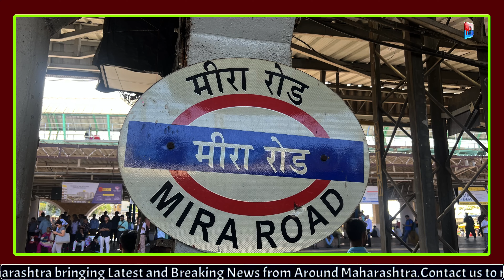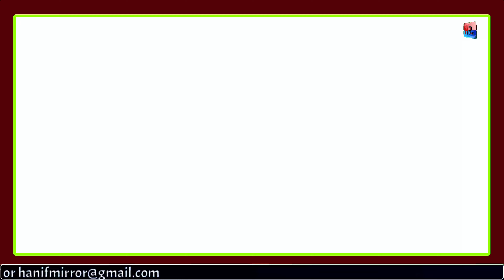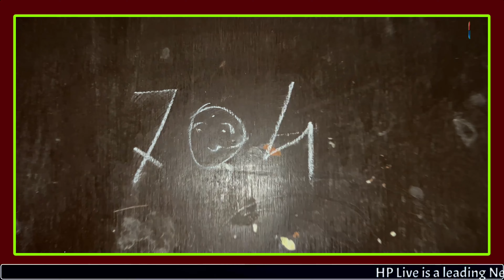पोलिसांनी कुलूप तोडलं, आम्ही किचनमध्ये गेलो, चार बादल्यांमध्ये मृतदेहाचे तुकडे होते'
दिल्लीचं श्रद्धा वालकर हत्याकांड ताजं असतानाच क्रूरतेचा कळस गाठणारी घटना मुंबई जवळील ठाणे जिल्ह्यातील मीरा रोड परिसरात घडली आणि एकच खळबळ उडाली.
3 जून रोजी 32 वर्षीय सरस्वती वैद्यची हत्या करून तिच्या मृतदेहाचे 20 हून अधिक तुकडे करण्यात आल्याचं समोर आलं. इतकंच नाही तर प्रेशर कुकरमध्ये मृतदेहाचे तुकडे शिजवून त्याची विल्हेवाट लावण्याचा प्रयत्नही आरोपीने केला.
हे हत्याकांड मीरा रोडच्या 'गीता आकाशदीप' इमारतीत काही दिवसांपूर्वी घडलं. सरस्वती वैद्य सोबत राहणा-या तिच्या पार्टनरनेच ही हत्या केल्याचा संशय पोलिसांना आहे.
2015 साली 56 वर्षीय मनोज साने आणि 32 वर्षीय सरस्वती वैद्य मीरा रोडच्या 'गीता आकाशदीप' या इमारतीत रहायला आले.

लहानपणीच आई-वडिलांना गमावलेल्या सरस्वती वैद्यच्या हत्येने संपूर्ण देश हादरला. दहावीपर्यंतच शिक्षण अनाथाश्रमात राहून पूर्ण केलेल्या सरस्वतीने कधी कल्पनाही केली नसेल की भविष्यात तिच्यासमोर काय वाढून ठेवलं आहे.
आम्ही मीरा रोडच्या गीता आकाशदिप इमारतीत पोहचलो तेव्हा सगळीकडेच या प्रकरणाची चर्चा सुरू होती. पोलिसांचा बंदोबस्त आणि रहिवाशांच्या चेहर्‍यावर निराशा आणि भीती दिसत होती.
या इमारतीच्या सातव्या मजल्यावर 704 क्रमांकाच्या खोलीमध्ये मनोज साने आणि सरस्वती वैद्य गेल्या सात वर्षांपासून भाड्याने राहत होते.
आम्ही पोहोचलो त्यावेळी ही खोली पोलिसांनी सील केली होती. सातव्या मजल्यावर एकूण चार खोल्या आहेत. उर्वरित तीन खोल्यांमधील शेजा-यांशी आम्ही संवाद साधण्याचा प्रयत्न केला.
शेजारच्या तरुणाला 'या' कारणामुळे आला संशय
एका शेजाऱ्याने आम्हाला सांगितलं की, "सोमवारपासूनच (3 जून) आम्हाला दुर्गंध येत होता. आम्हाला कळत नव्हतं की हा कुजलेला वास कुठून येतोय. आम्ही आपआपल्या घरांमध्ये उंदीर किंवा पक्षी मेलाय का हे तपासलं. मजल्यावरील तीन खोल्यांमध्ये आम्ही पाहिलं पण काहीच मिळालं नाही. पण दुर्गंध एवढा वाढला की आम्हाला जेवणही जात नव्हतं"
मजल्यावरील 704 क्रमांकाची खोली सोडून रहिवाश्यांनी सगळीकडे पाहिलं पण कुठेही उंदीर किंवा एखादा पक्षी मेल्याचं आढळलं नाही.
मनोज साने आणि सरस्वती वैद्य कोणाशीही बोलत नसत, कधीही रहिवाशांमध्ये मिसळत नसत, त्यांचा दरवाजाही कधी उघडा नसतो त्यामुळे त्यांच्या खोलीत आम्हाला तपासता आलं नाही, असंही ते म्हणाले.

Special Report Saraswati Vaidya Murder Room no 704 Mira Road